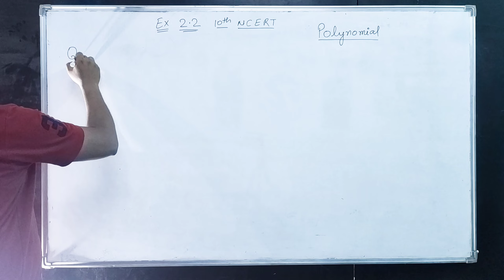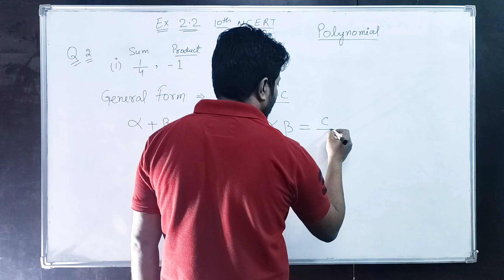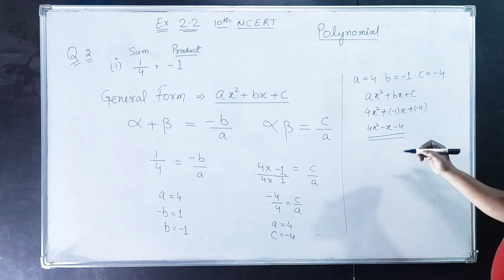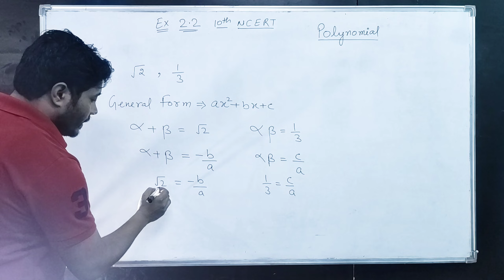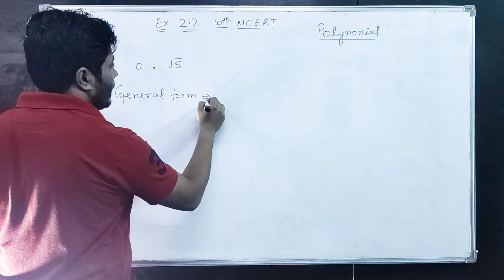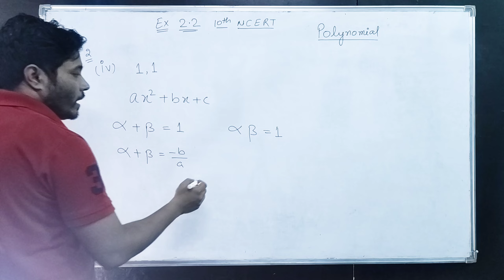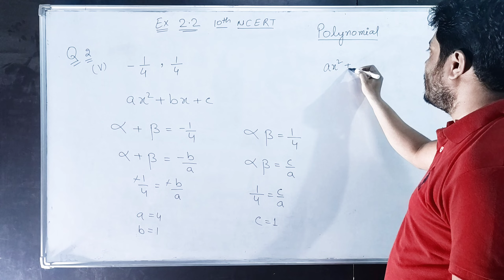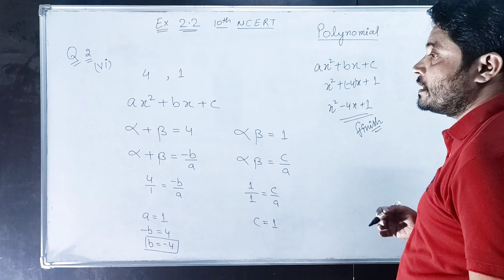10th NCERT Math Ch. 2 Polynomial Ex. 2.2 Question. 2 Zaifa Classes...